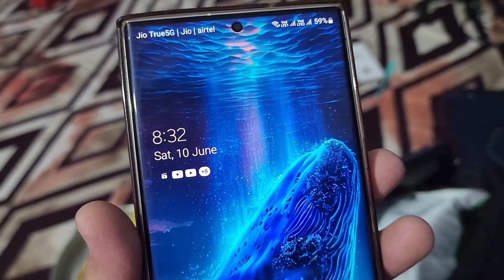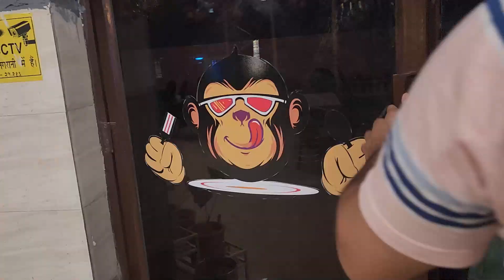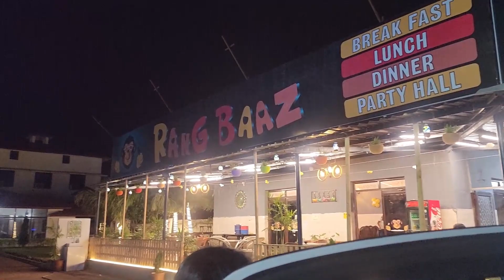Tourist Places In Himachal | Tourist Place In India | Visit in Himachal Pradesh in 2023 | Chandigarh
Your Quaries :-
1. Manali
4.5 /5
Best Time: October to June

2. Kasol
4.4 /5

3. Shimla
4.3 /5

4. Mcleodganj
4.4 /5
October to June